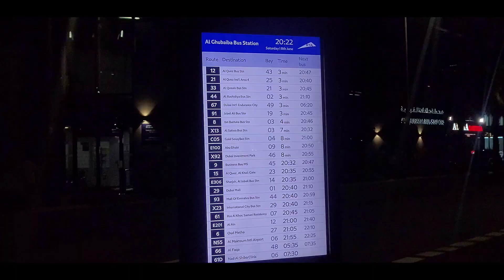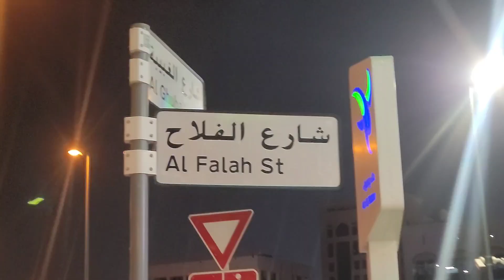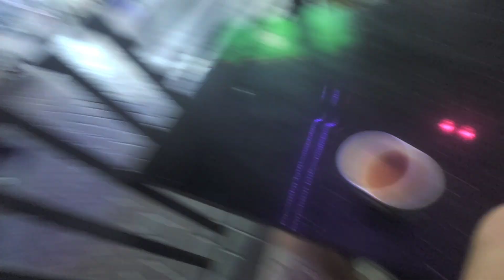Dherai pachi vlog garna majja aayo 😌 || Nepali Park(Dubai park) ghumgham || Asbindra P